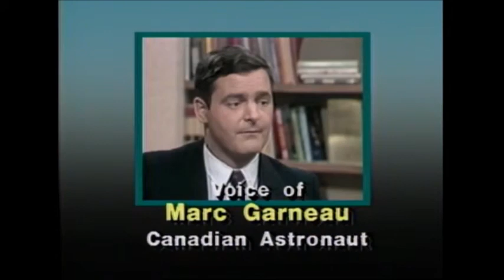CTV Live News Coverage of Space Shuttle Challenger Explosion 1986 | Canada